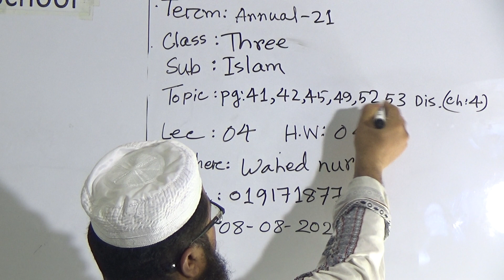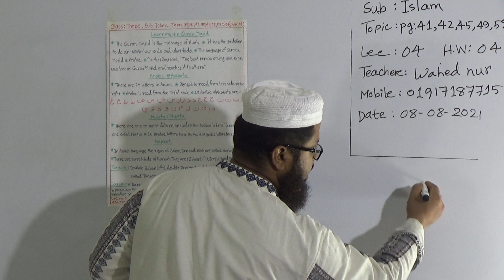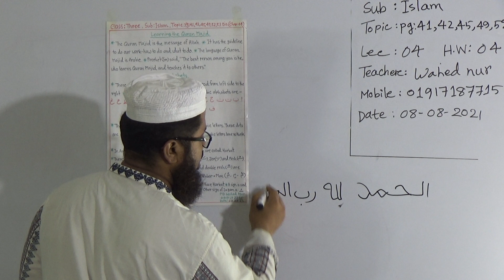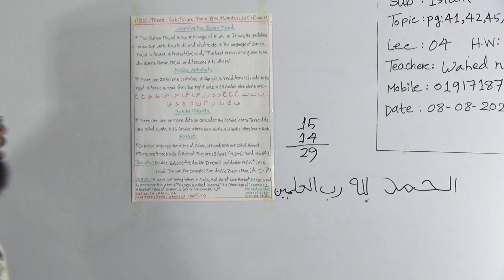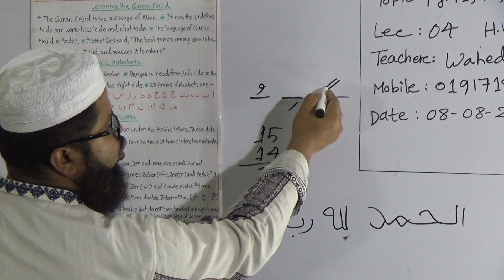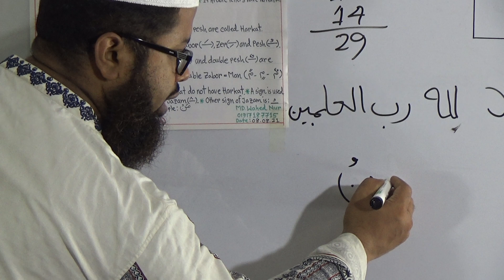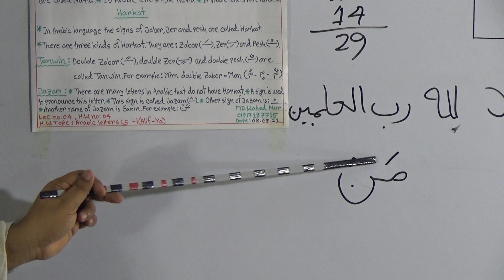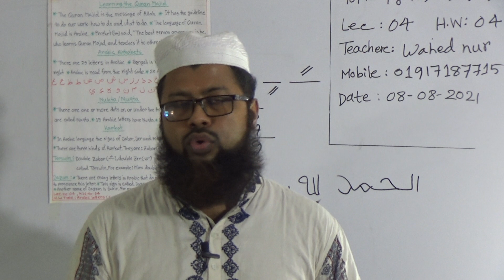00004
Annual Term
Class: Three
Subject: Islam (Lecture- 04)
Topic: Pg- 41, 42, 45, 49, 53, Dis. (Ch-4)
Teacher: Wahed Nur